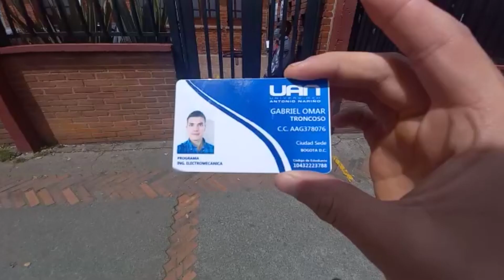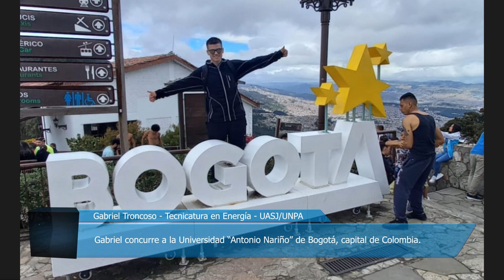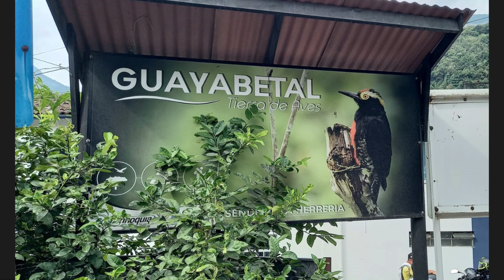Gabriel Troncoso Alumno UASJ/UNPA - Intercambio en Colombia